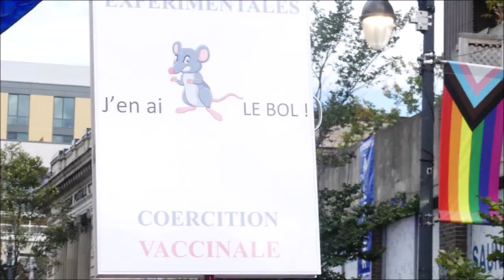Manif 11 09 2021 MONTRÉAL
Manif à Montréal en ce samedi 11 septembre 2021,pour contester l'incrustation par le gouvernement Legault d'un régime totalitaire au Québec.